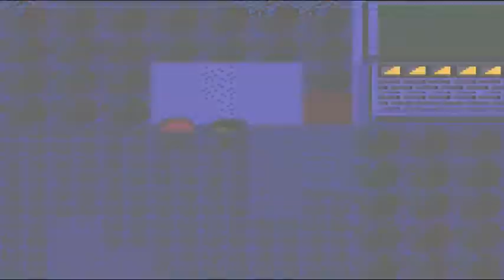Pokemon Prism Playthrough #30 Power Plant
Lance is waiting for me there